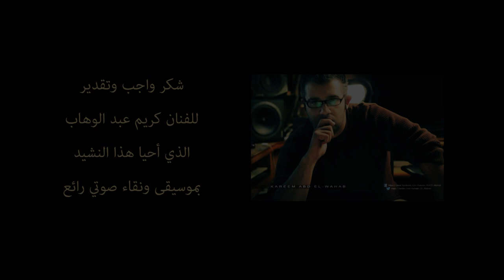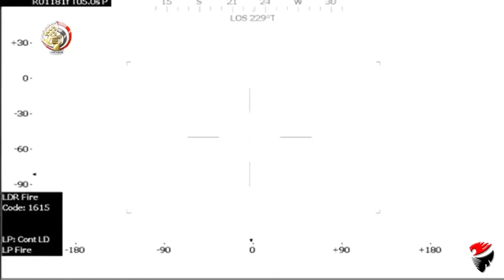Home Land Protectors Anthem نشيد حماة الوطن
إهداء من حزب حماة الوطن قيادة وهيئة وأعضاء إلى قواتنا المسلحة الباسلة  ... خالص التقدير إلى إدارة الشئون المعنوية بالقوات المسلحة على المادة المصورة المتميزة ... خالص التقدير إلى الفنان /كريم عبد الوهاب - على الموسيقى الرائعة والصوت النقي لنشيد حماة الوطن ... اخراج وتنفيذ / ضياء داوود